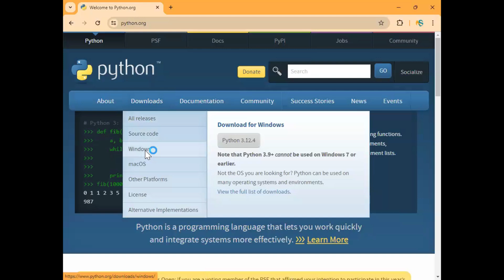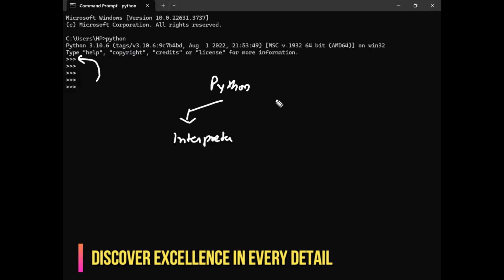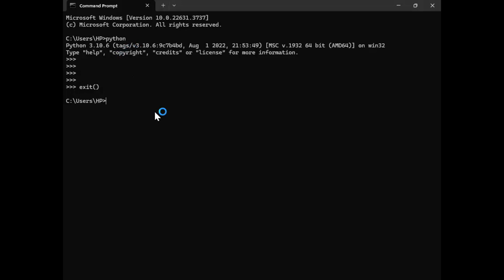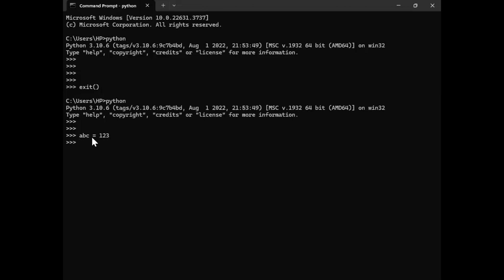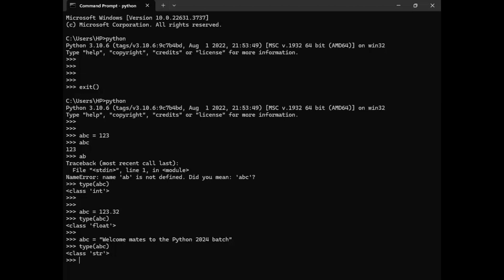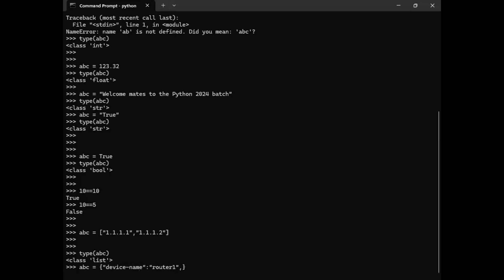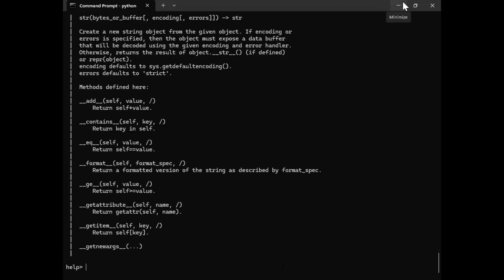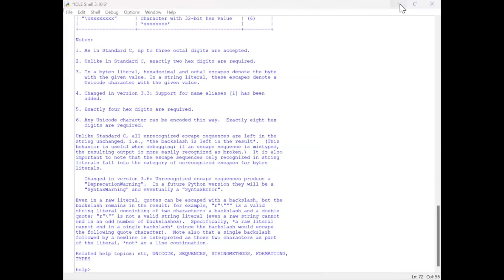The Complete Python Bootcamp for 2024 Network Engineers| Tutorial Basic to Advance | Cisco Palo F5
NetMinion Solutions is the only training company that has all trainers as highly experienced certified working professionals in different MNCs.

Renowned for providing innovative informative and engaging classes. We offer a variety of training, primarily in IT along with fulfilling projects with a complete LAB solution for any course you say including CCNA, CCNP & CCIE, F5 -LTM, GTM, ASM, APM, Palo Alto, SD-WAN, Checkpoint, ACI and others lot, so that you stay competitive and get the job done.

From 10+ years we have trusted name and training in-demand technology where one has no need to invest in expensive equipment. Our virtual labs run the software and hardware you need to simulate real-world situations.

We believe to use super effective tricks to demolish the ignorance walls with an approach to have perfect balance between hand-on practice and help you to become active participants. Learn anything easily - Learn new skills to crack the interviews, accomplish critical migrations, and to crack the certifications within defined timeliness.
Our YouTube channel publishes videos on almost every IT related courses, including different Vendors like Cisco courses, Firewall courses, Cloud and security courses.  We are equipped with professionals with over 15 years of industry experience in prestigious companies like Apple, Orange, Colt, HCL, TCS, Amazon, Juniper Networks, F5 Networks, Cisco, Aricent, etc.
You can scale up to the roles necessary to drive your organization forward, by accessing our popular online courses.

Get enrolled now for any online training or buy self-paced videos along with lab solutions, as you can’t innovate without doing.  Use real-world, hands-on lab solutions to practice and excelled your learnings.  All it depends upon your customization and we are ready to serve as per your need.

We promise each video will be informative, comprehensive, accurate, and fun to watch. Happy Learning. Keep watching and looking forward to seeing you in live classes.

Keep investing in you !!

Thanks Upfront,
NetMinion Team.